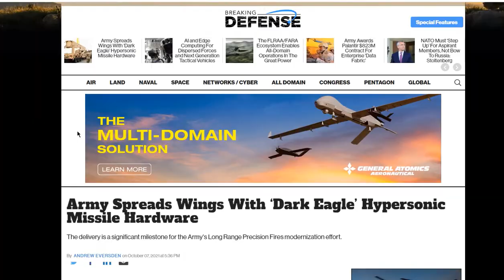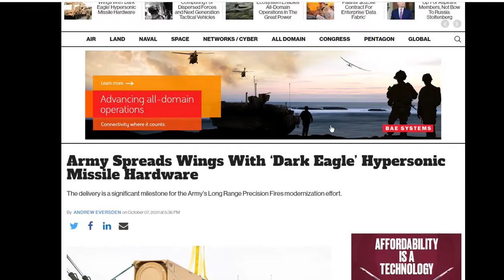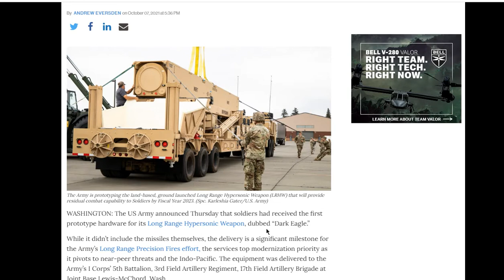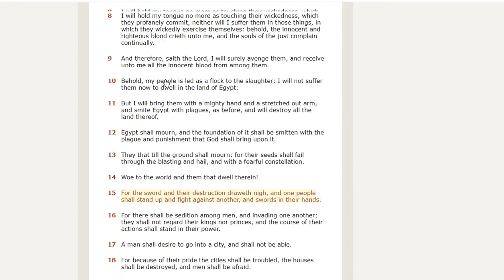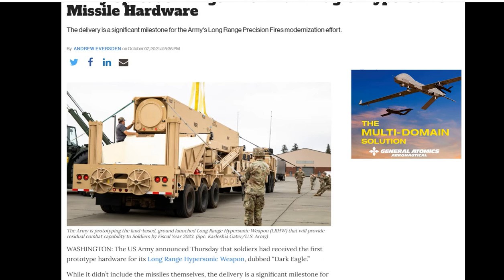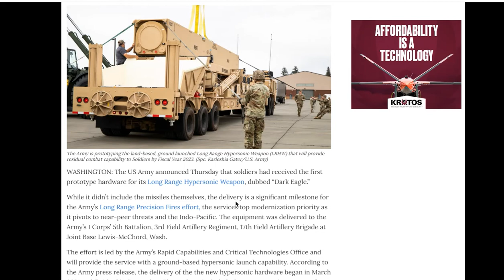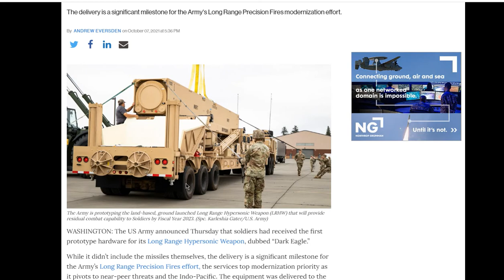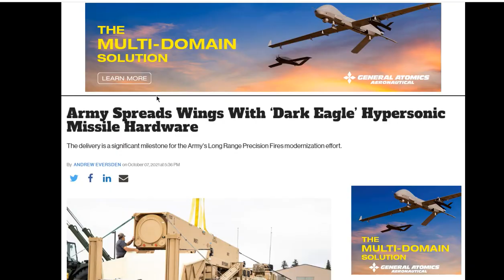Like Straw That Is Kindled...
Army Spreads Wings With ‘Dark Eagle’ Hypersonic Missile Hardware